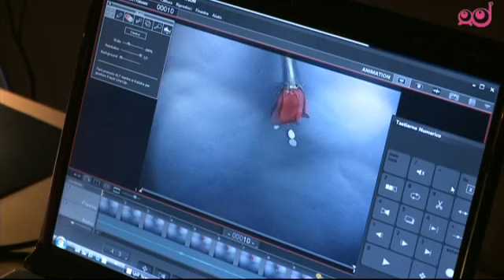Infodrom: Kako nastane animirani film?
V animiranem filmu predmeti, ki so v resničnem življenju mrtvi in negibni, oživijo, kar dosežemo z različnimi tehnikami.

Za izdelavo animiranega filma je potrebno veliko časa, saj gre za zelo dolgotrajen postopek.  Za sekundo filma je potrebno 24 fotografij, tako da je za 15 minutni film potrebno kar  21 600 fotografij!